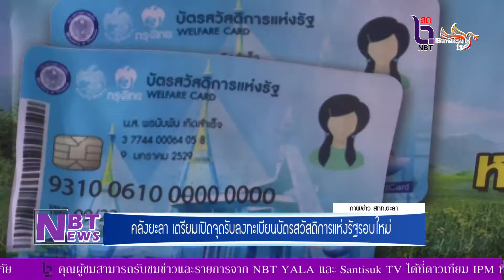คลังยะลา เตรียมเปิดจุดรับลงทะเบียนบัตรสวัสดิการแห่งรัฐรอบใหม่ ปี 2565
NBT News คลังยะลา เตรียมเปิดจุดรับลงทะเบียนบัตรสวัสดิการแห่งรัฐรอบใหม่ ปี 2565